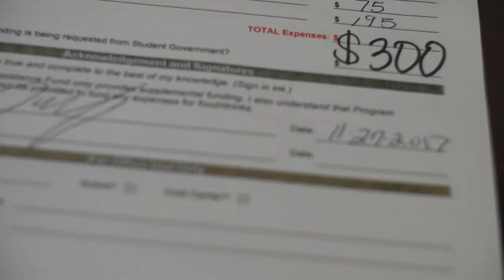UTA Student Government short promo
Learn more about us at uta.edu/sg !